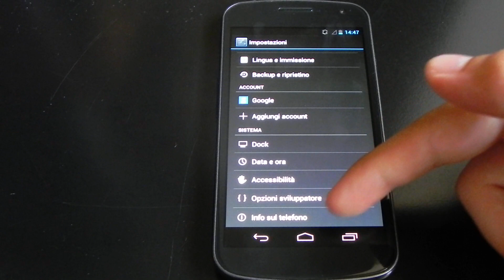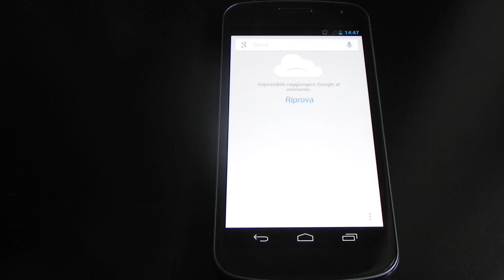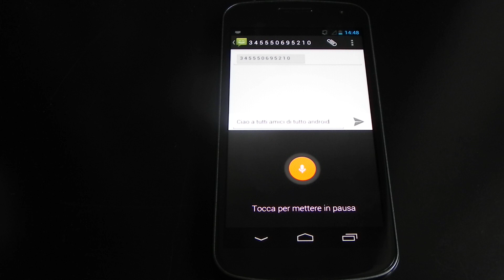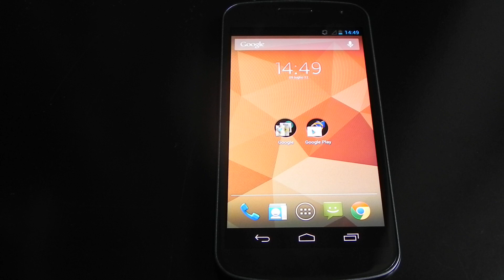Android Jelly Bean in pillole: 4. Scrittura vocale Offline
Nella quarta puntata di "Android Jelly Bean in pillole" vediamo la scrittura vocale offline!

1) Notifiche espandibili:
2) Google Now:
3) Project Butter:
4) Voice Typing Offline: